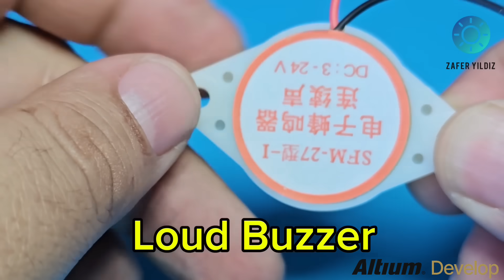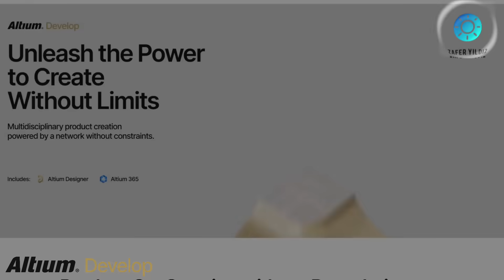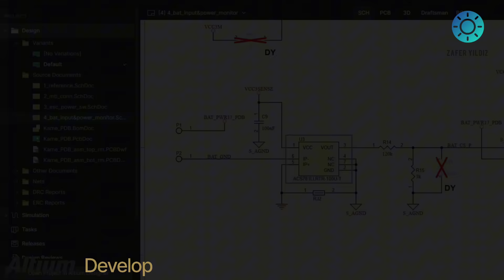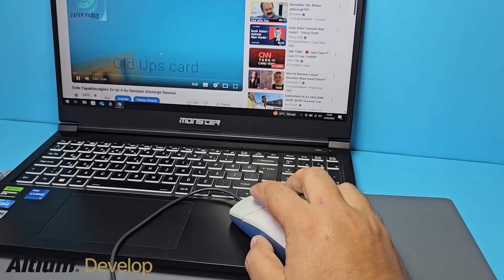Don’t Throw Away Your Old Mouse! – 3 Genius DIY Projects You Can Build!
Each project is beginner-friendly and made from parts you already have — no expensive tools required! Perfect for makers, Arduino hobbyists, and anyone interested in electronics recycling or DIY tech projects.

⚙️ What you’ll learn:
• How to reuse old mouse parts
• Easy DIY electronic projects
• Smart and creative upcycling ideas

♻️ Don’t let your old mouse go to waste — turn it into something amazing!